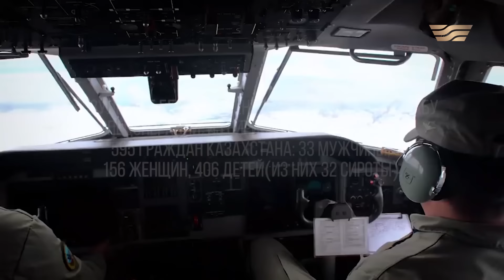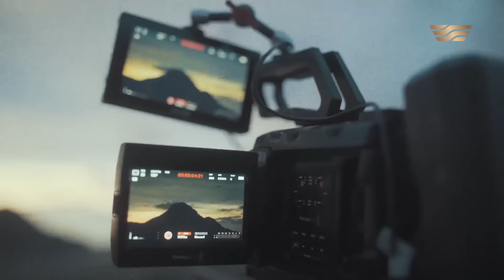Телесериал «Противостояние». 15-серия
Зарина попытается сорвать спецоперацию, но у нее ничего не выйдет. Семьи воссоединяются: Асет, Корлан и их маленький сын Абылайхан; Махмуд и его семья возвращены в Казахстан. Благоприятные изменения происходят и у оперативника Саяна: он соглашается на предложение Нурбек Исаевича, теперь он сотрудник отдела по борьбе с терроризм Комитета национальной безопасности.